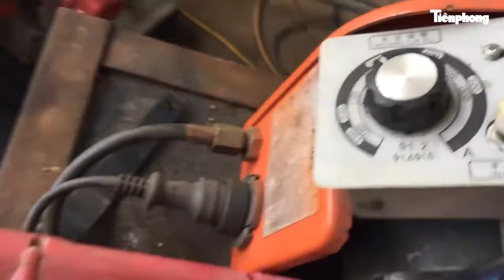Xâm nhập lò chế tác biến 'Hổ vồ' thành 'hung thần' xa lộ | Báo Tiền Phong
Tiền Phong TV |  Sau thời gian xâm nhập, phóng viên Tiền Phong lần ra đường dây cung cấp dịch vụ trọn gói từ cơi nới thùng, đăng kiểm… biến xe “ Hổ vồ” thành “hung thần” xa lộ.
Cơi nới
Xa lộ
Hổ
Hung thần
Tải trọng
Đăng kiểm
Trọn gói
Đường dây
Xe tải